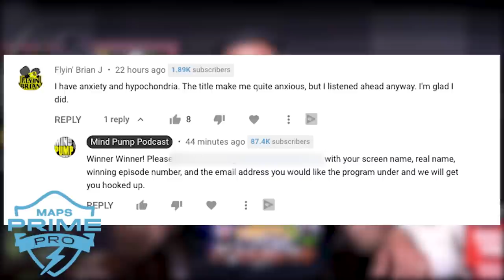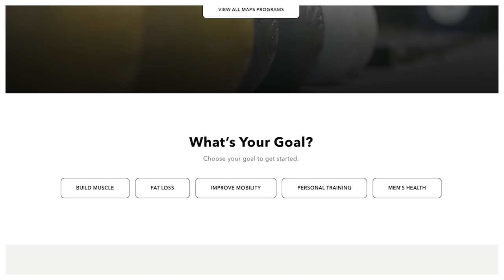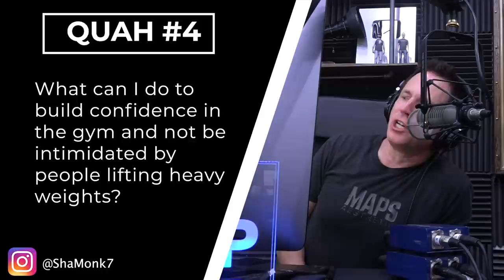1568: How to Know If You're Building Muscle Instead of Fat, Best Way to Improve Bone Density, & More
00:00 MAPS Prime Pro + June Special
02:02 - Parents just don’t understand.
07:23 - Mind Pump Movie Reviews: Cruella on Disney+ and Army of the Dead on Netflix.
14:22 - Sal’s new theory on why the Government is releasing all this UFO information.
16:40 - When conspiracy theories become mainstream.
18:37 - Mind Pump Memorial Day Weekend Update.
25:12 - Recapping the episode, Why Women Should Bulk, and the importance of accepting and letting go.
27:34 - How Legion’s protein powder has been coming in clutch for Justin after his dental work.
29:23 - The importance of listening to your gut.
33:35 - The scientific reason why women have orgasms.
35:43 - The value of being open-minded.
41:31 - Quah question 1 – What are some definitive ways to know if you are gaining muscle and not fat?
46:21 - Quah question 2 - How effective is strength training to improve bone density?
51:45 - Quah question 3 – How can I better maintain a tight core for a whole set when doing bent-over movements?
57:16 - Quah question 4 – What can I do to build confidence in the gym and not be intimidated by people lifting heavy weights?

Wuhan Covid lab leak: From the new evidence to China’s response, what we know

Why Do Women Have Orgasms? | IFLScience

5 Long-Term Benefits of Resistance Training – Mind Pump Blog

People Mentioned